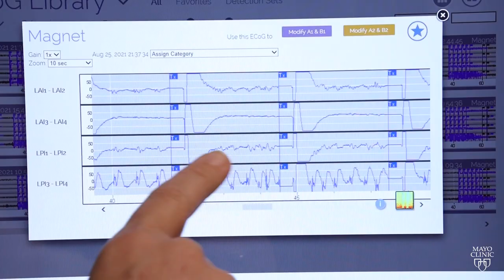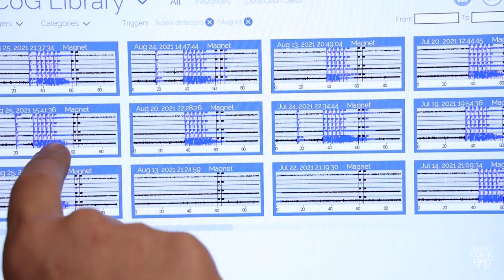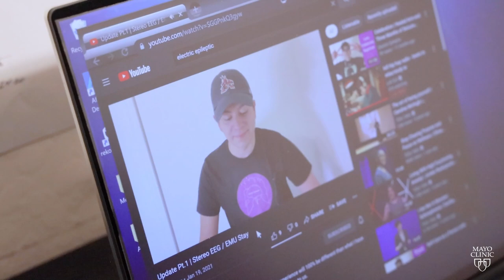Carlos Martinez - Responsive neurostimulation helps young man who wants to help others with epilepsy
Carlos Martinez - A Story about Epilepsy:
Like many young people Carlos Martinez, who lives in Florence, Arizona, has big plans. And he is on his way, with an assist from Mayo Clinic, to make those plans reality despite an epilepsy diagnosis.

Epilepsy is a central nervous system (neurological) disorder in which brain activity becomes abnormal, causing seizures or periods of unusual behavior, sensations and sometimes loss of awareness. Anyone can develop epilepsy.

Treatment isn’t one-size-fits-all. There can be different challenges for different patients. See how Carlos and his Mayo care team turned to an innovative treatment approach – responsive neurostimulation.